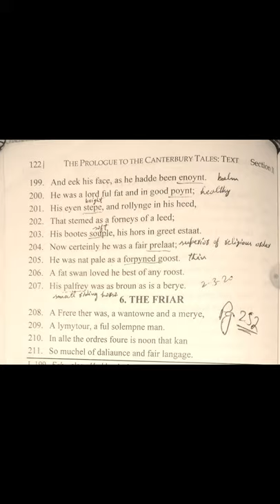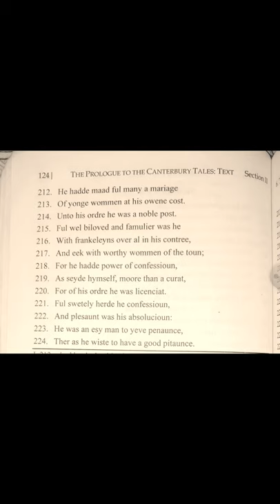The Friar by Chaucer 2